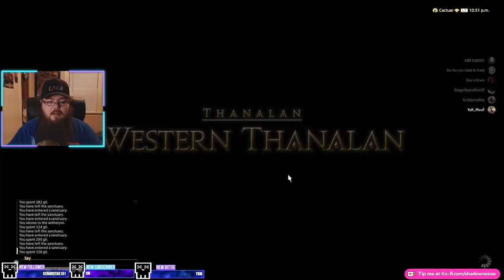this realm, it's been reborn! [Final Fantasy XIV]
Stream starts at 7:07